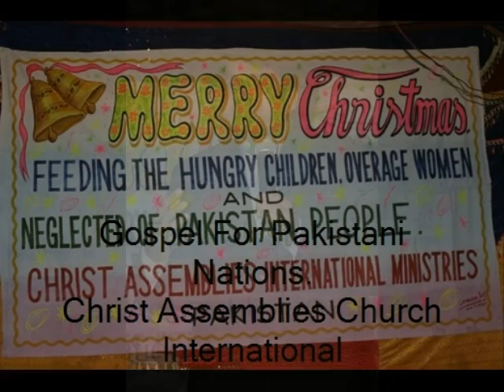Gospel For Pakistani Nations(Pastor Shahid M. Paul)